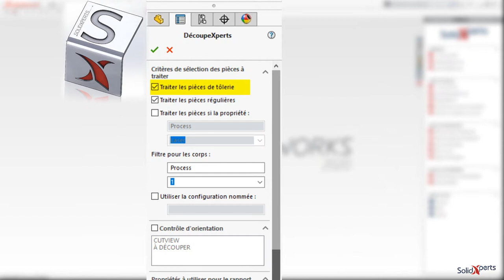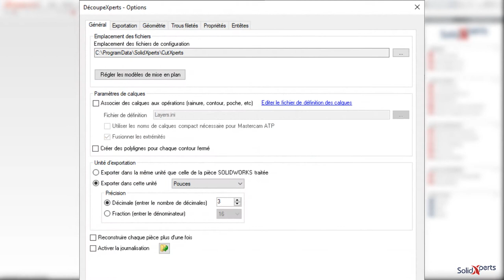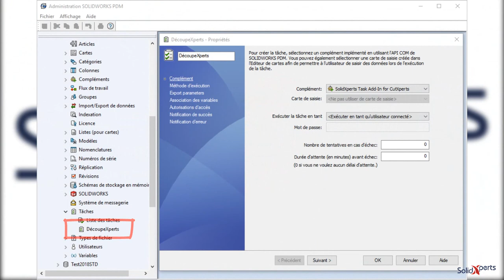OutilsXperts DécoupeXperts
Soutien Technique
Français: 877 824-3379 / Anglais: 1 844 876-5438